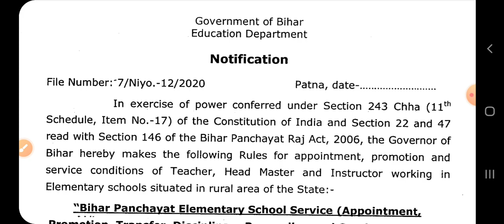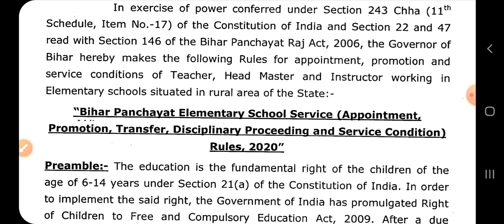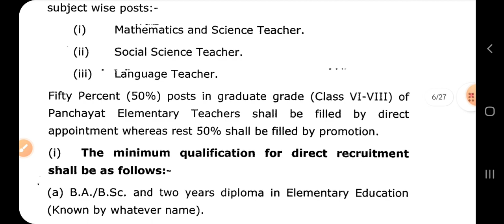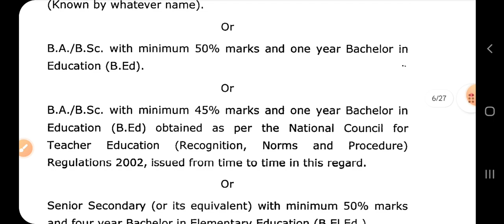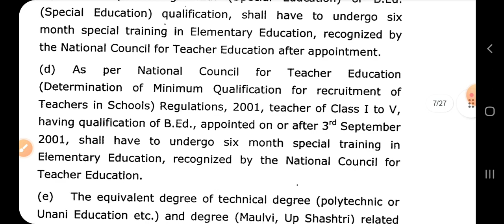52000 NEW TEACHER VACANCY IN OCTOBER 2023 | ELIGIBILITY CRITERIA FOR CLASS 6 TO 8 TEACHER POST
52000 NEW TEACHER VACANCY IN OCTOBER 2023
ELIGIBILITY CRITERIA FOR CLASS 6 TO 8 TEACHER POST
MADHYAMIK SHIKSHAK BHARTI
BIHAR MADHYAMIK SHIKSHAK BHARTI
BIHAR 6 TO 8 TEACHING POSTS